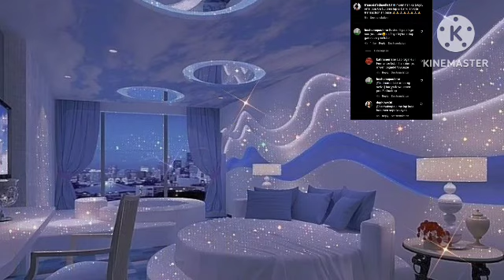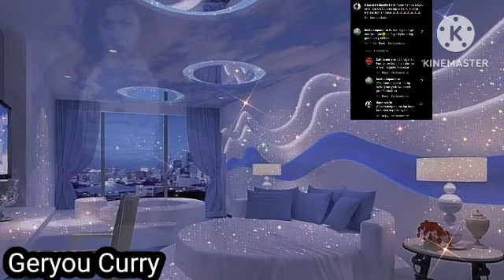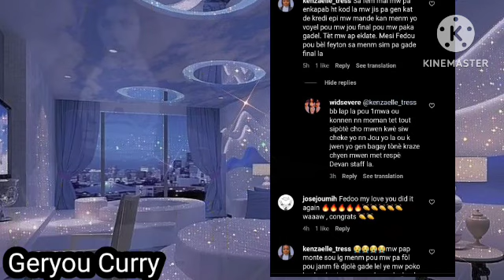Fedna leve defi a maten an Bonè Wender papa lame fel kado kob lite depanse pou final feyton Dorah...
Fedna leve defi a Wender Bloke internet la maten an byen bonè tout moun seziblibay Fedna pliske sal te fepanse pou nan feyton final Dorah  @fednafrancois8480